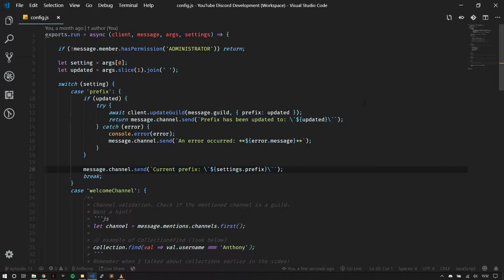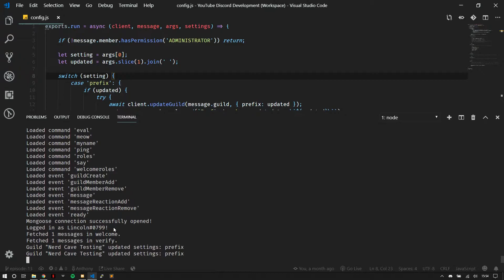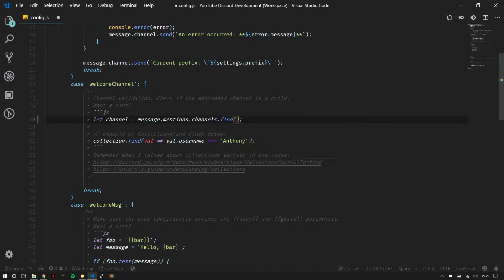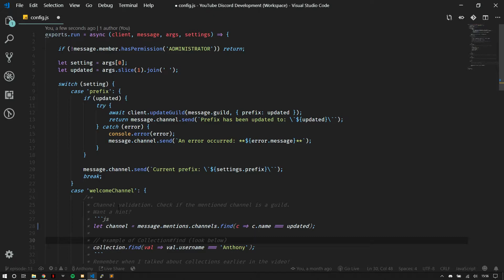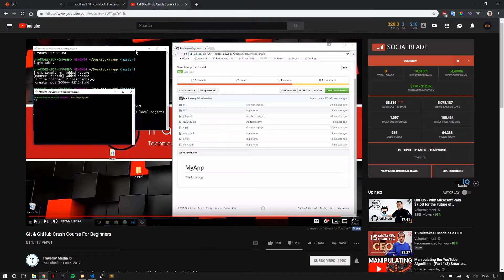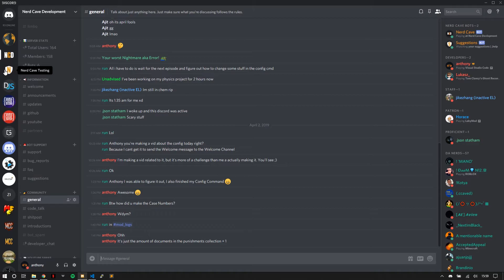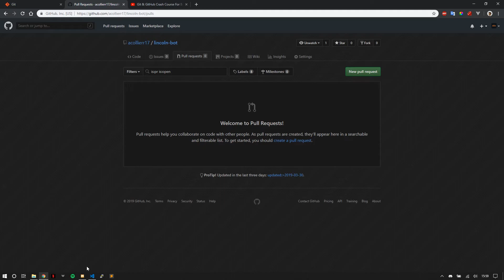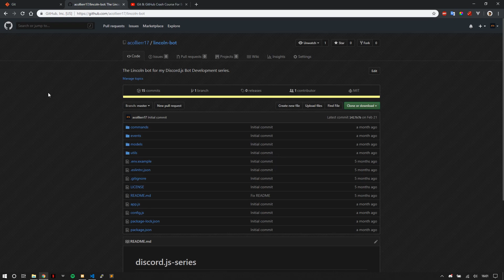EPISODE 13 | Code and Win Nitro! | Discord.js v11 Development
Hello, all! Thank you for stopping by at the 13th episode of my Discord.js v11  Bot Development series! Here we will be taking together what we have gone over in the previous 2 episodes and the series in general. I will be handing things over to you guys as I offer you a challenge. Keep watching!

SPECS:
● Lenovo Y50 Touch 1080p
● 8GB RAM